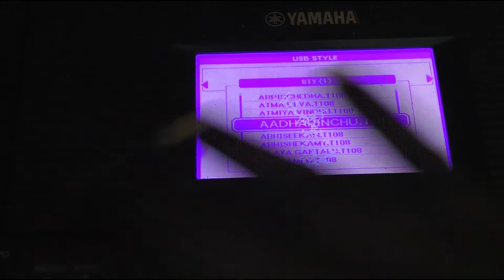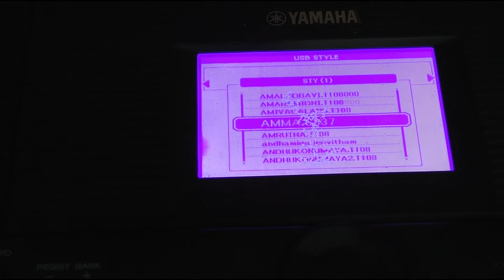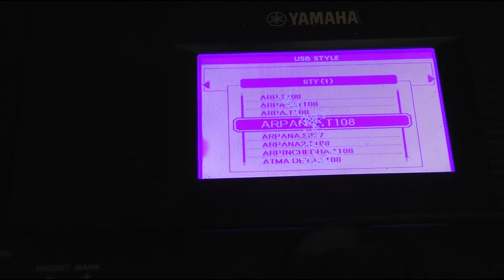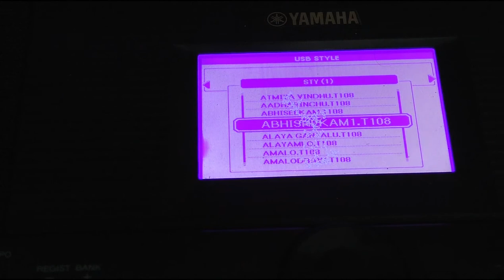STYLE |I455 | DOWNLOAD LINK IN DESCRIPTION